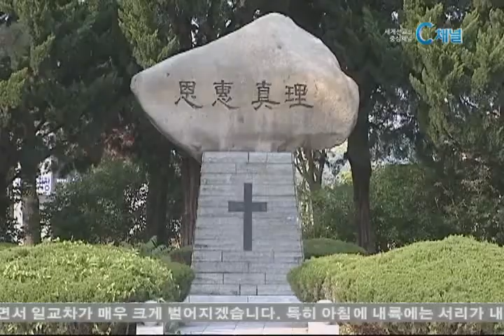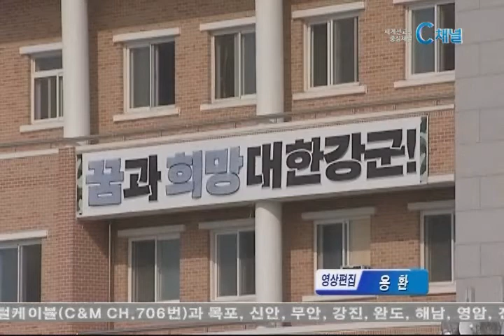[C채널뉴스] 군대 내 기독교 신자가 줄어들고 있다!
96년 24만명에서 12년 14만명으로 크게 감소, 군 선교에 관심 가져야

최근 군대 내의 크리스천 숫자가 줄어들고 있다는 통계가 발표됐습니다. 장병들의 신앙양육 프로그램을 강화해야 한다는 지적이 나오고 있습니다.

우리나라 육군 통계에 따르면, "지난 1996년 24만5424명이던 기독교 신자는 지난해 14만8271명으로크게 감소"한 것으로 나타났습니다.

한국군선교신학회가 개최한 심포지엄에서 연구위원 정재원 군종목사는 "크리스천 장병 숫자가 줄어든 것은 사실이지만, 매년 평균 18만 명이 진중 세례를 받은 것은 큰결실"이라며 "비전 2020 실천운동 목표를 달성하기 위해 노력해야 한다"고 밝혔습니다.

정 목사는 또, "비전2020 실천운동 목표가 허황돼 보일 수 있지만, 군 선교를 통해 민족복음화의 토대를 만든다는 것은 포기할 수 없는 비전"이라며한국교회의 적극적인 협조를 요청했습니다.

한편, 비전2020 실천운동은 한국기독교군선교연합회가 추진하고 있는 운동으로, 매년 군에 입대하는 30만여 명 중 25만여 명에게 복음을 전해 2020년까지 2500만여 명의 크리스천을 길러내자는 운동입니다.